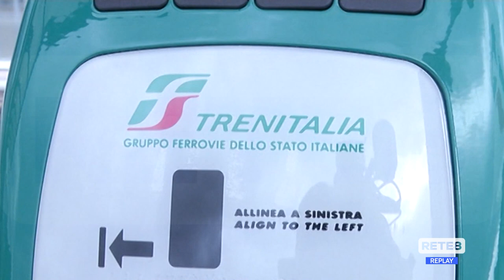Ferrovie - L’Aquila-Roma, si riapre lo spiraglio